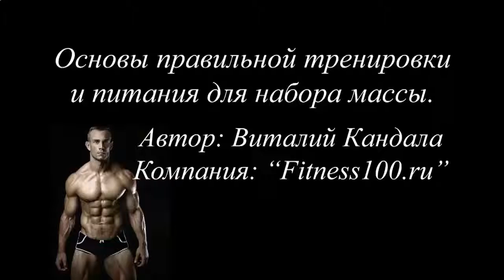Как накачать мышцы рук в домашних условиях за 1 неделю